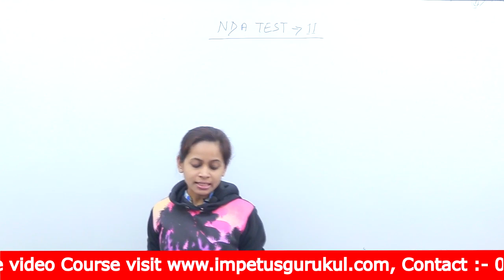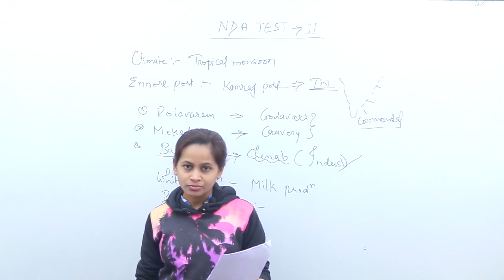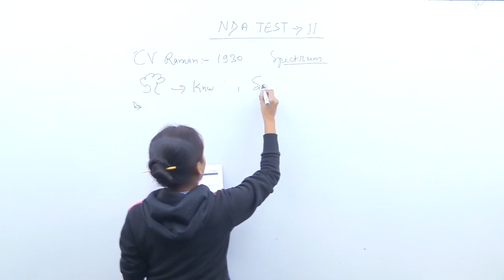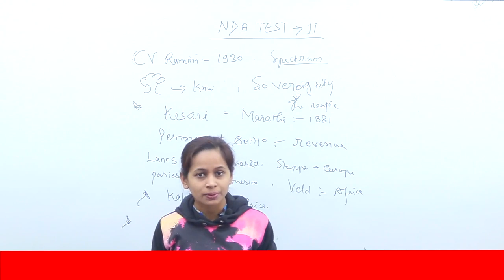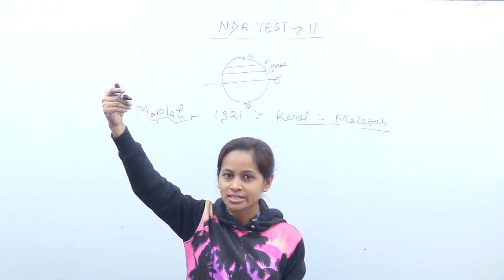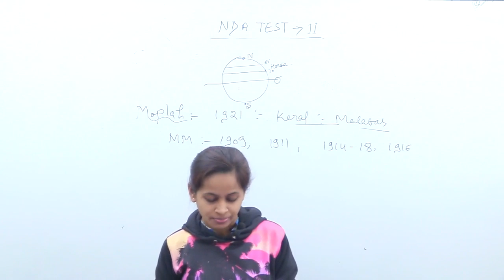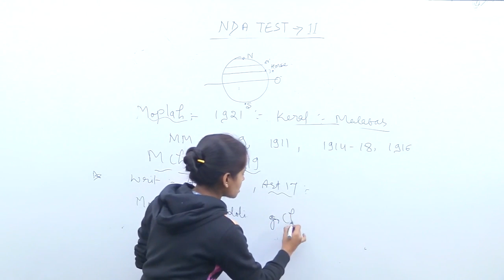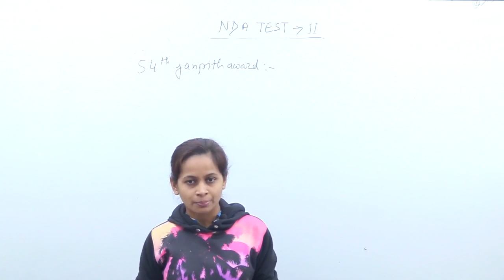General Studies Test paper Solutions- for NDA, CDS,.......11